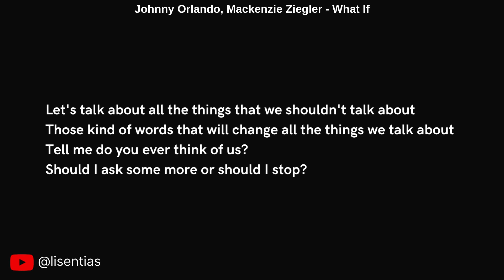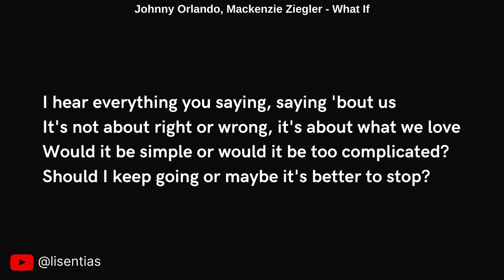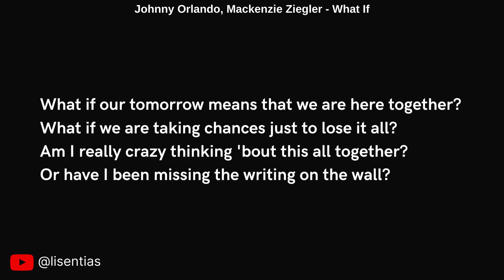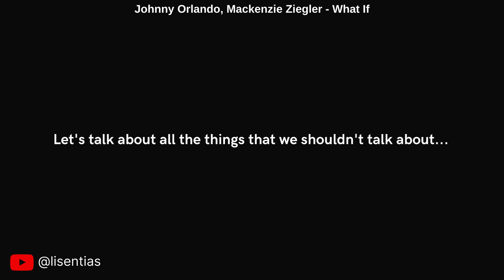Johnny Orlando, Mackenzie Ziegler - What If | Lyrics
Lyrics

[Verse 1: Johnny Orlando]
Let's talk about all the things that we shouldn't talk about
Those kind of words that will change all the things we talk about
Tell me do you ever think of us?
Should I ask some more or should I stop?

[Pre-Chorus: Johnny Orlando]
What if our tomorrow means that we are here together?
Or what if we are taking chances just to lose it all?
Am I really crazy thinking 'bout this all together?
Or have I been missing the writing on the wall?

[Chorus: Johnny Orlando & Mackenzie Ziegler]
What if I say
I know, you know
What if I told you I like you?

[Verse 2: Mackenzie Ziegler]
I hear everything you saying, saying 'bout us
It's not about right or wrong, it's about what we love
Would it be simple or would it be too complicated?
Should I keep going or maybe it's better to stop?

[Pre-Chorus: Mackenzie Ziegler]
What if we are taking chances just to lose it all?

[Bridge: Johnny Orlando, Mackenzie Ziegler, Both]
I like you, oh yeah